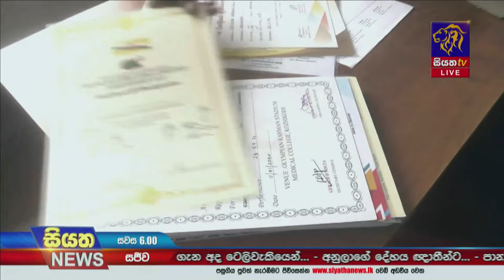මෙවර ජාතික පාසල් ක්‍රීඩා තරගයට සහභාගි වන මගේ දුවටයි මටයි සපත්තු දෙකක් ගන්න සල්ලි නැහැ Siyatha News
මෙවර ජාතික පාසල් ක්‍රීඩා තරගයට සහභාගි වන මගේ දුවටයි මටයි සපත්තු දෙකක් ගන්න සල්ලි නැහැ